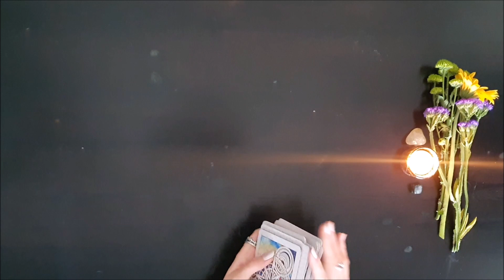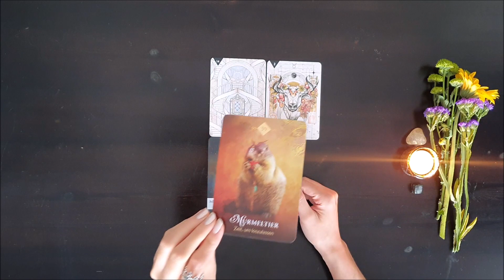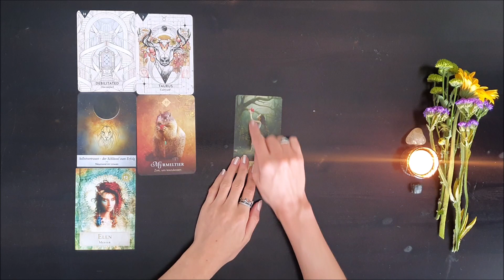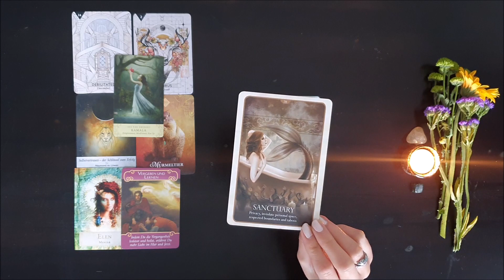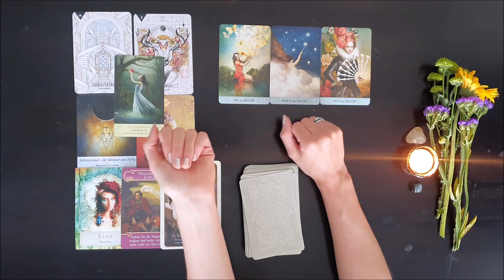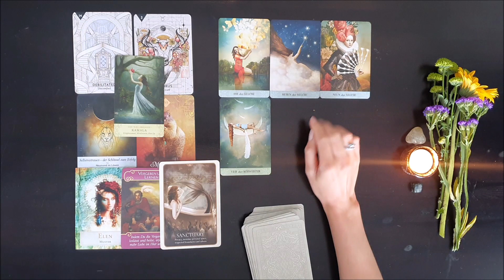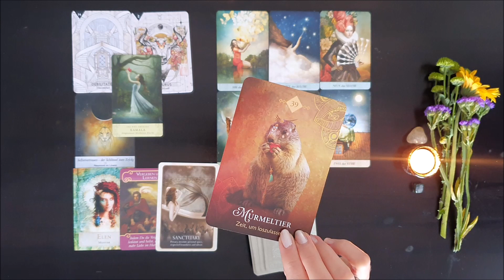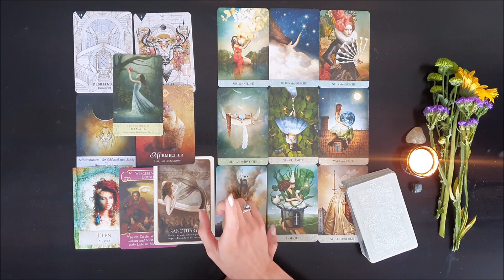Skorpion Juni 22 ♏️ Unerwartete Umstände zwingen dich zur Aktion & zum Perspektivwechsel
Sternzeichen Skorpion, wenn du wissen möchtest was im Juni 2022 auf dich zukommt, dann schau dir dieses Orakel an!

❗️ Bitte beachte, dies ist eine reine Kartenlegung und kein Horoskop. Interessierst du dich für die Astrologie und möchtest mehr über aktuelle Konstellationen erfahren, schau dir gerne meine Videos mit dem Titel "Sternenzeit", hier auf meinem Kanal an.

Deine Elvira 🏹

Hier findest du noch ein paar Links zu den Decks die ich benutze:

Mystisches Tarot

Cosmic Tarot

Herzlichen Dank💝